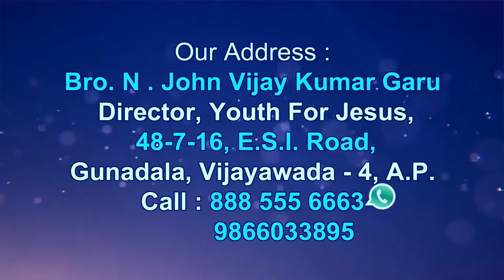Bro.John Vijay Kumar Garu||25- 4- 2020||అంశం:కన్నీటి ప్రార్ధన దేశాన్ని రక్షిస్తుంది .....